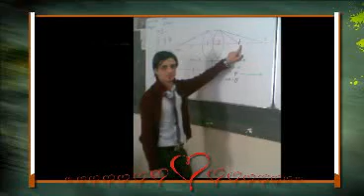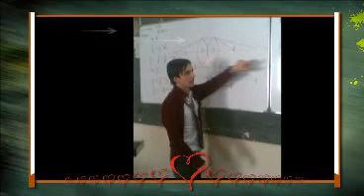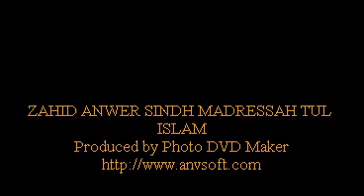keamari and d.h.a boys in s.m.i college